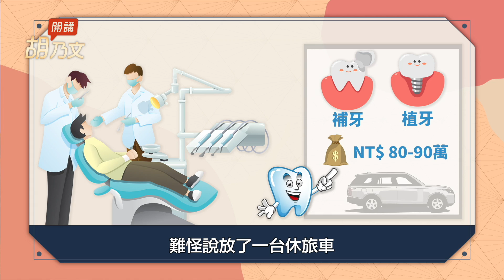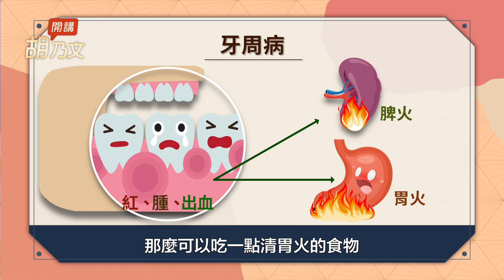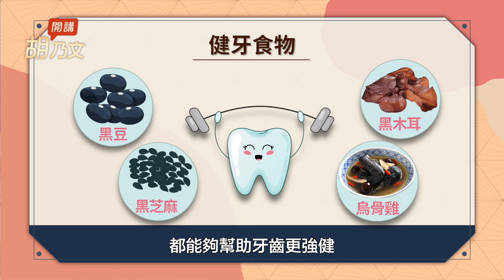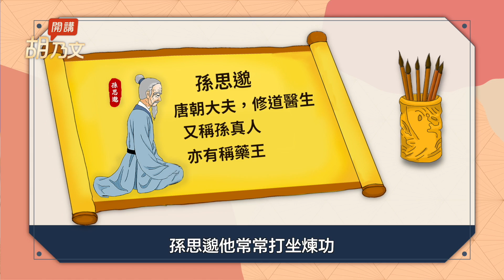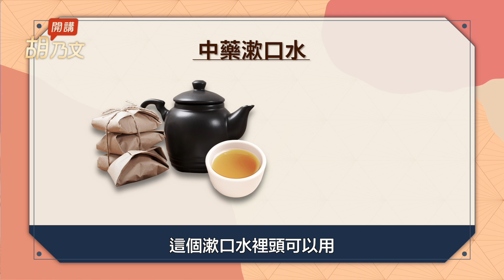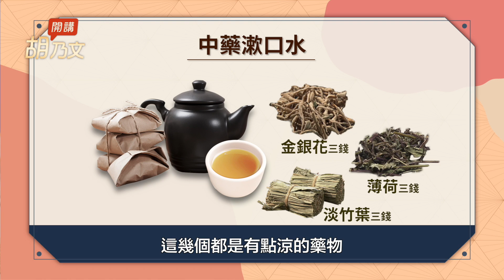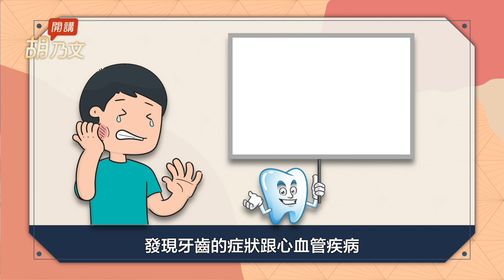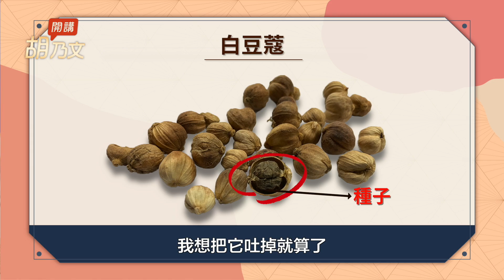牙齒健康很重要！每天做1動作防蛀牙，到老還不掉牙，為何「黑色食物」補腎後能健齒？火龍果、綠豆湯是消除牙痛的好物，牙齒健壯要鍛鍊咀嚼力，「吃」水果比喝得更好｜胡乃文開講Dr.Hu_34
有人說他的嘴巴裡放了一台休旅車，到底怎麼回事呢？

剛才講的這個人，他是因為工作忙、壓力大，沒有注意到他的牙齒保健，導致後來，他光是補牙、植牙就花了80-90萬台幣，難怪他說嘴巴裡放了一台休旅車。

之前，我們談過牙痛的問題，引起許多觀眾熱烈的回應，今天再來跟大家談談牙周病和牙齒保健。還有許多有關於口臭相關的問題，我們在影片的最後會為大家做解答。

一、牙周病怎麼辦？綠豆湯、6蔬果緩解牙齦腫痛 （01:20）

台灣約有百分之七、八十的人，都有牙周病的問題，牙周病的狀況是牙齦紅腫、出血，這樣的情況，以中醫的觀點而言，就叫作胃火往上沖，那麼可以吃一點清胃火的食物。

用一些簡單的蔬菜、水果，像是火龍果就是挺不錯的，聽說火龍果是牙醫師常常購買的一種水果，另外，吃西瓜、水梨也很好，還有絲瓜、芹菜都能夠清熱，所以這個對牙熱、牙齦熱、牙齦痛都有幫助。

中醫認為牙痛分為上牙痛、下牙痛，「上牙痛」是足陽明胃經；「下牙痛」是手陽明大腸經，有上牙痛者，喝綠豆湯能消除胃火，下牙痛的話，吃香蕉可以消除所謂的大腸火。

假如說上牙、下牙都痠軟痛，那怎麼辦呢？那個是牙齒的問題，就屬於腎經的問題了，有一些水果對腎經有幫助，例如：桑椹 、奇異果，它們都可以清腎經的虛熱，那要怎樣吃能夠強腎健齒。

二、吃黑色的食物 強腎健齒（02:30）

中醫認為腎主骨，骨能生髓，長牙齒，所以治牙齒病就是找腎，齒為骨之餘。加強腎功能就能健齒，吃黑色的食物，例如黑豆、黑芝麻 、黑木耳、烏骨雞等等，都能夠幫助牙齒更強健，補腎就是補骨，補骨就是補牙齒。

三、吃水果比喝果汁更能強健牙齒（03:05）

人們說一天要吃五蔬果，吃五種蔬果數量還不少啊！於是，有很多人就打成綜合果汁，這的確挺方便的，可是，你知道嗎？我們的牙齒要保養好，其實不是喝果汁而是將水果咬著吃。

以前，我們小的時候，連水果刀都很不容易獲得，所有的水果都是直接用嘴巴咬著吃，你吃桃子也好，你吃蘋果也好，都是這樣咔咔的咬，你嘴巴內的嚼肌都能運動到了，你咬一個蘋果，咬一大口的話，你這關節都活動了，關節經常讓它活動就不容易變老。

四、每天叩齒三十六 到老牙齒不掉（04:00）

華佗曾說過「戶樞不蠹，流水不腐」，就是關節讓它常動才會比較俐落，血液要讓它流通，循環才會比較好，而牙齒也是要運動才會強健，牙齒怎麼運動呢？就是讓關節動一動，例如我們可以試試常常咬牙這種方式。

孫思邈是唐朝的一位修道的醫生，有人稱他為「藥王」，孫思邈他常常打坐煉功，煉功之後，他就做一個動作，就是閉著嘴巴，牙齒上下叩齒，如此一來，唾液分泌旺盛，叩齒漱津，流出的唾液，再分幾次吞下去，那麼，這個牙齒就會變得很好。

叩齒要叩多少次？他說：「晨起叩齒三十六，到老牙不落」。意思是說每天早上起來，叩齒三十六次，這樣到老了牙齒都不掉落，現在的年輕人，假如你現在開始做，將來就能夠到老也不落牙齒，試試看，也許這對你很有幫助。

牙齒跟腎有關，你牙齒好的話，表示你的骨質好，骨質好就代表你的腎健康。

五、中醫漱口水 清心火解肺毒（05:45）

再來，跟大家講一個用中藥當漱口水，這是滿不錯的配方。有金銀花、薄荷、淡竹葉，這幾個都是有點涼的藥物，拿一個鍋子，把這些中藥放入1000c.c的水，煮五分鐘，等它冷卻後，拿它來漱口。

金銀花是解肺熱、解肺毒的，淡竹葉是清心火的，你拿它浸泡以後，拿來漱漱口，那麼牙齒就會很好。

六、塗1種粉能使牙齒不易動搖（06:25）

古時候，有一個處方叫作「胡桐淚散」，胡桐樹流出的汁液就叫「胡桐淚」，它本身就是一個能治傷的藥，除了胡桐淚之外，還加了波斯鹽綠、石膽、丁香，打成粉就叫做「胡桐淚散」，再拿這個細粉塗到牙齒上，使牙齒不易搖動、不容易掉落了。

七、每天至少使用一次牙線、牙間刷（07:00）

根據日本長期的世代研究，它追蹤13年之後，發現牙齒的症狀跟心血管疾病、肺炎的死亡有相關性，其中，常感到口腔黏膩的受試者，他們死於肺炎的風險升高2倍。

有時候，半夜起來尿尿，這也可能是身體要喚醒你，讓你起來喝口水，緩解口腔粘膩，所以，不要怕喝水會常跑廁所就不想補充水分。

除了剛才講的內容之外，要避免牙周病必須養成良好的刷牙，要使用牙線或者牙間刷，每天至少使用一次牙線、牙間刷，這樣可以清理牙齒無法觸及到的殘渣，有效清除牙菌斑。

八、牙齒是第一道消化器官（07:55）

牙齒好，人生是彩色，牙齒不好，人生是黑白，因為沒有牙齒的話，吃什麼東西都是沒有味道的。

牙齒是第一道消化器官，缺了牙不但影響咀嚼，還會增加其它消化器官的負擔，一旦缺牙時間過長，造成缺牙區的牙床萎縮，甚至還可能影響語言表達以及容貌。

根據世衛組織的調查報告，良好的咀嚼力可降低失智症的風險，你看看，照顧好牙齒實在太重要了，希望大家都能夠齒牙健康呷百二(長命百歲)。

九、回答觀眾問題（07:00）
再來回答觀眾的問題，有許多觀眾會在我的YouTube或者是，FB上面提一些問題，我們挑幾個比較多人問的問題。

粉絲問：口腔潰瘍怎麼辦？

胡醫師：口腔潰瘍就是胃火，找中醫師給你清胃火就可以了。

粉絲問：我有一集談到口臭，說嘴巴含一顆白豆蔻就可以除去口臭，有人問白豆蔻早、中、晚各含一顆在口裡，請問要含多久？沒有香氣之後，可以直接吃下去嗎？

胡醫師：「白豆蔻並不好吃，它只是有一點香味，可以除口臭，它裡頭是幾顆種子，要吞的話，澀澀的並不好吃，我想把它吐掉就算了。

有的觀眾說嘴巴裡時常發苦，也有的說老公說她嘴巴味道很重，但自己聞不到怎麼辦？

胡醫師：其實，你自己覺得發苦就是有臭味了，所以別人會說你有味道，我們上次講口臭時，曾提到可以自我檢測，先把手背洗乾淨，用舌頭的中間舔一下手背，過幾分鐘聞一聞，還有沒有臭味，有臭味那就是口臭。

因為舌頭中間的舌苔，它就是口臭的主要來源。

還有一些觀眾有一些小祕訣，想跟大家分享，例如上次講到榴槤殼加水來漱口，有觀眾說榴槤殼加水，再加一點點鹽，可以消熱，好棒喔！有觀眾提到扁桃腺以及闌尾炎相關的問題，以後，我們會做一集專門討論扁桃腺的問題。